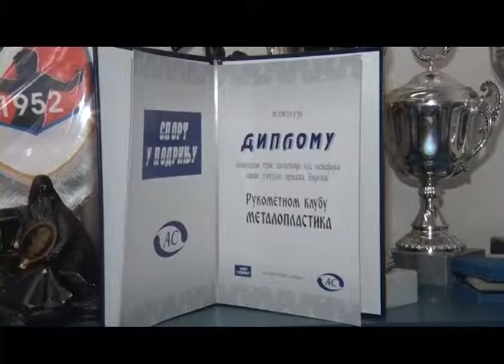Šabac – Konferencija za novinare Metaloplastike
U utakmici 15.kola rukometne Super lige, ekipa Metaloplastike je poražena od Crvene Zvezde sa 31-26. Šapčani će već u subotu u Obrenovcu igrati utakmicu Super Kupa sa ekipom Vojvodine, nakon čega će na kratki odmor do 2.januara. Metaloplastika je dobila još jedno pojačanje, a reč je o desnom beku, Vojislavu Brajeviću bivšem igraču Metalurga.